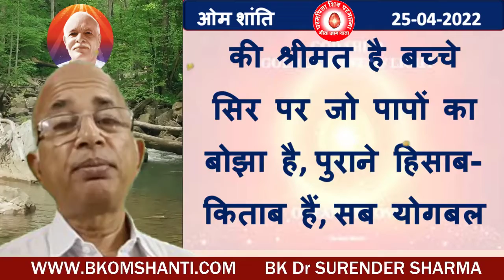प्रश्नः बाप के साथ-साथ वापिस चलने के लिए बाप की किस श्रीमत का पालन करना पड़े?/BK DR.SURENDER SHARMA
Question: Which shrimat of the Father has to be followed in order to walk back with the Father?